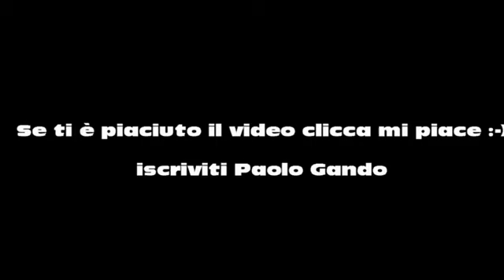L'EQUIVOCO (...dal dentista) GPA 2017 con Paolo Gandini e Antonio Toma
sketch comico dal Gran Premio dell'Amicizia 2017 con Antonio Toma, Paolo Gandini, Damiano Campagna, Sofia Belotti - regia di Paolo Gandini